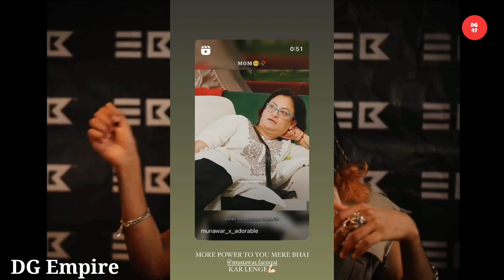Emiway's "Good Boy" & "Still No 1" ? | Hitzone Shared Munawwar Clip | Raftaar & Stan Cross Billion ?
Emiway Bantai All Updates
Emiway's Daily updates
Emiway New Song Updates
Emiway New Videos
Hip-hop Updates
Machayenge
Emiway Diss
Emiway Bantai Show
Indian Hip-Hop
Rap Industry